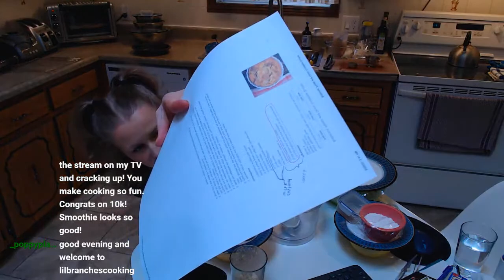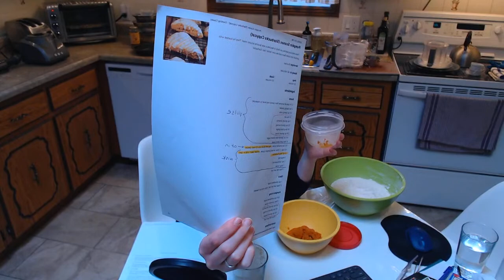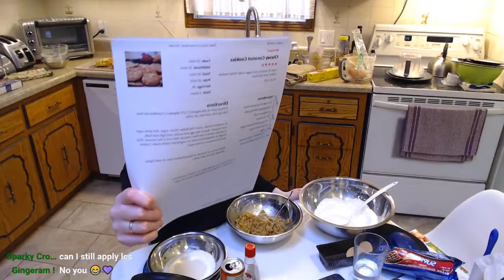🔴 LIVE : Cooking 4 ACNH Recipes to Celebrate 10K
Support the stream Ahem, who decided this would be fun?!? oh yes.. it was me... it's time to CELEBRATE 10k properly, by cooking 4 CLASSIC recipes from the 2.0 ACNH update.

Here are the Rules for Today’s Stream!
✨Be Nice✨ Respect the moderators. Please do not spam messages in chat. No hate speech of any kind. No dodos/friend-codes/solicitation in chat. Keep it positive and uplifting so everyone can enjoy and feel welcomed!